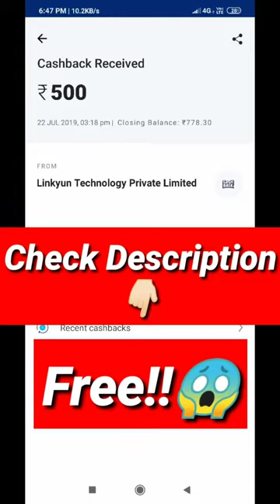Best TikTok Video Of Beauty Khan | Best TikTok Viral Video Of 2021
beauty khan tik tok video funny